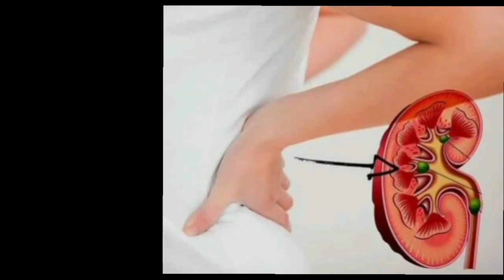Buyrak xastaligini oddiy uy sharoituda davolash Botir tabib...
Buyrak xastaligini oddiy davosi Botir tabib...